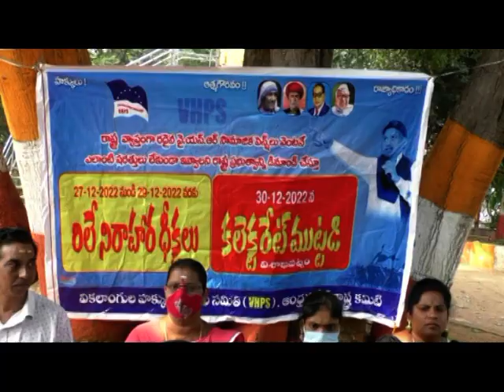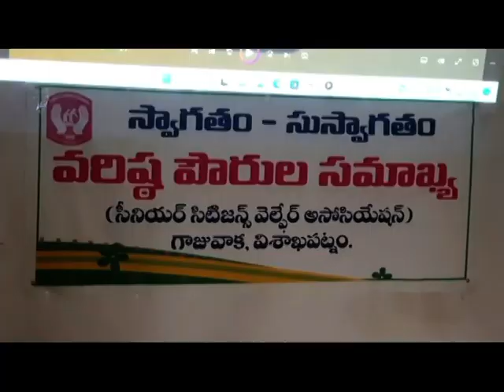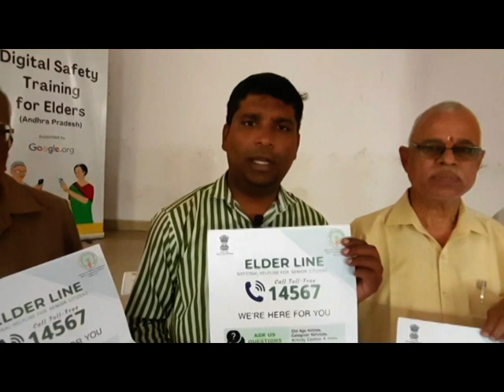SDV NEWS VIZAG 30 12 22 8pm